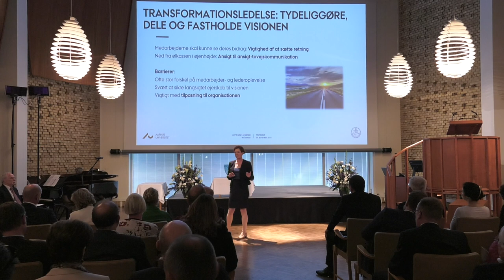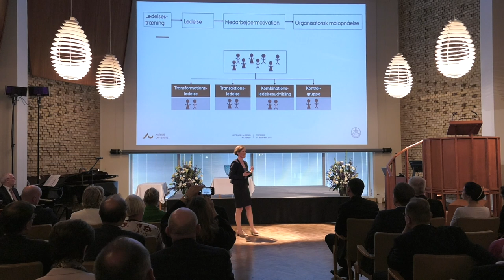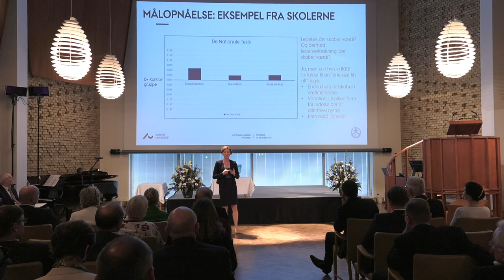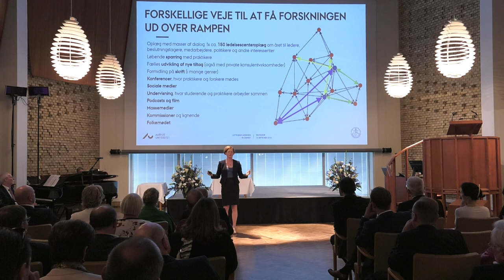Årsfest 2018: Professor Lotte Bøgh Andersen